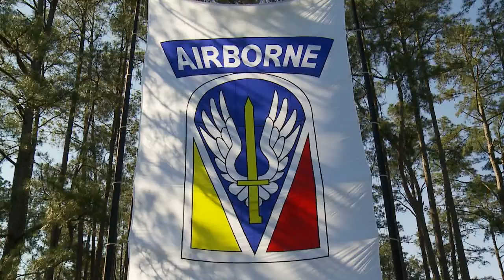Change of Command JRTC & Fort Polk